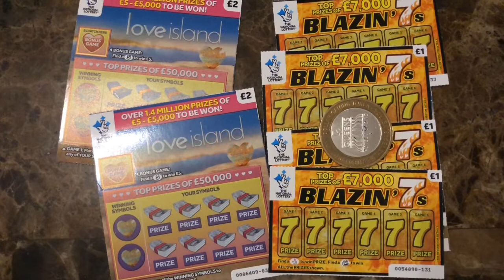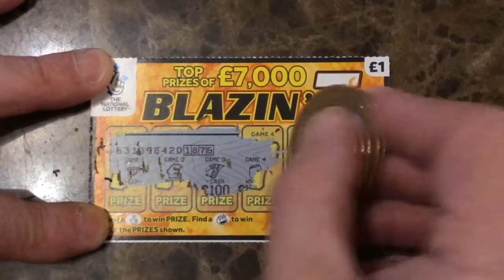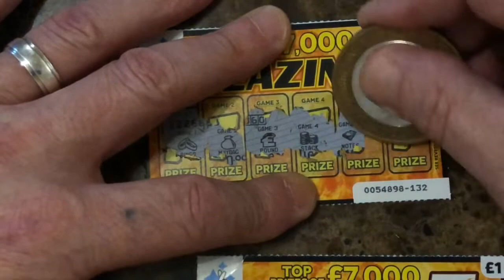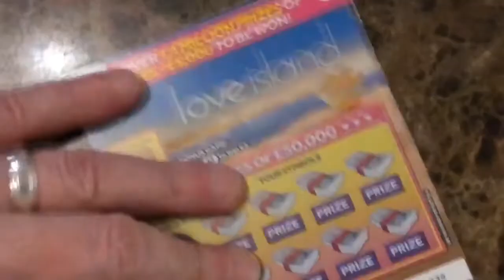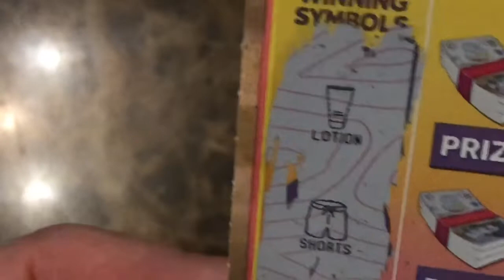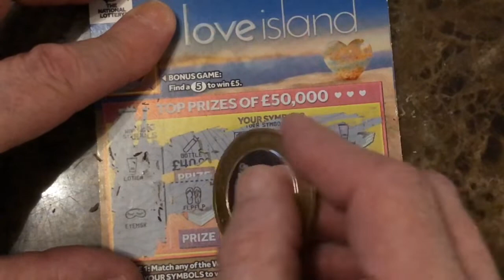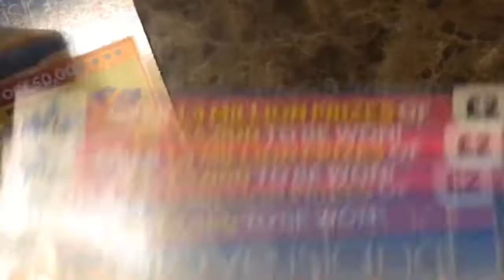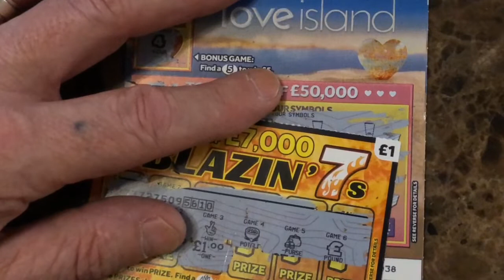Tuesday National Lottery Scratch cards cross fingers